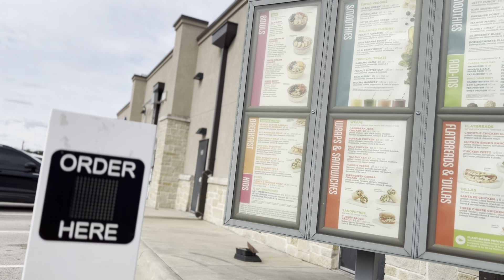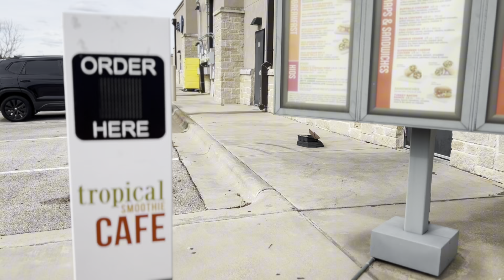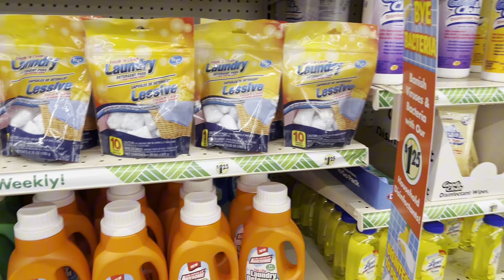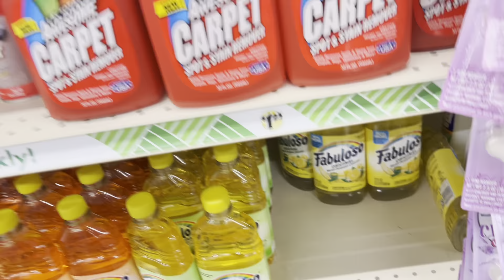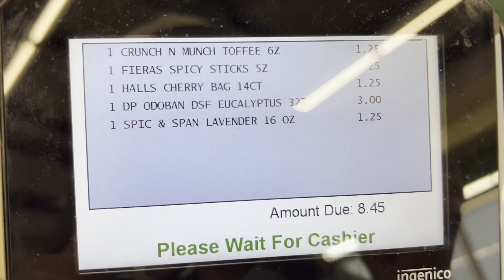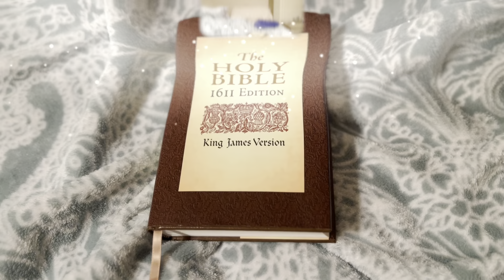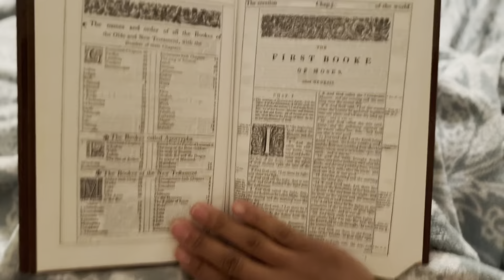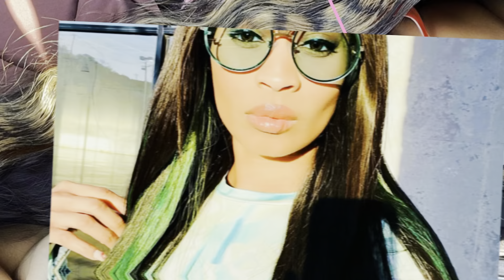VLOG| ALL OVER THE PLACE / Let me get into my bible| Rainbows | Budget Shopping & More!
Hey Beauties

My Life is full of Random days, I  appreciate you watching ! // MUAH!!

I PROMISE IM GOING TO BE A BETTER VLOGGER SOON ..lol

Chat with me in the comments so we can get to know each other & stay motivated together on this vlogger life journey!!

 Let me know what type of content you want to see as ,I share glimpses of my everyday life at home with you!

SHOP ALL THINGS BEAUTIFUL /

BPLUX BEAUTY WAREHOUSE